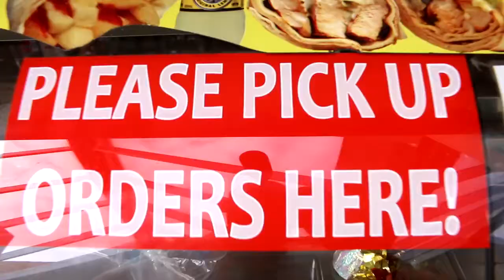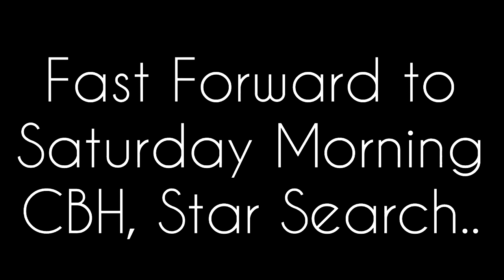Weekend Recap #1 | Vlogisode 22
So we had a good weekend! I decided to make it official, that I'll be summarizing my weekends instead of editing a new Vlogisode on each day.. Hope you enjoyed!

Music Below:
Title: Draper - On You (feat. Alby Hobbs)

S: omarshmallow